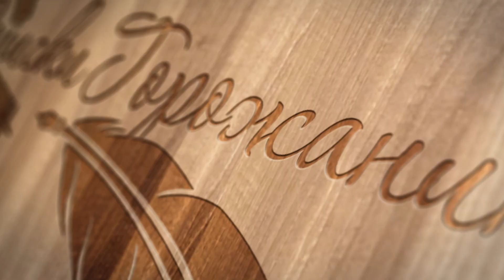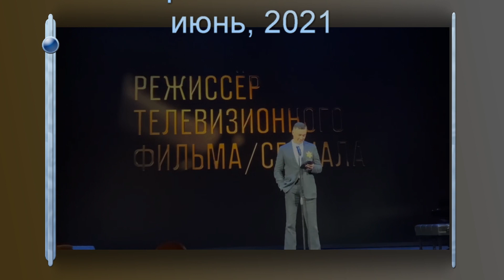Егор БЕРОЕВ на церемонии ТЭФИ: кто и почему травит актера?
На церемонии вручения премии ТЭФИ актер и благотворитель Егор Бероев  вышел на публику с желтой звездой Давида на пиджаке. Егор спокойно со сцены рассказал о том, что его волнует. После этого на Бероева накинулись, ну все кому не лень. Что сказал Бероев и почему накинулись? Об этом в «Записках горожанина», поехали.